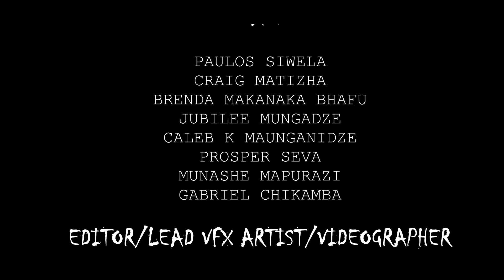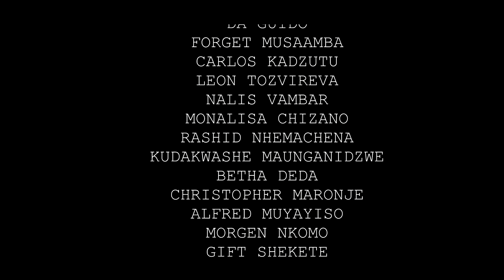| The Darkest Day | Zimbabwean Short movie Action Film A 2022 | Video Flight Films @DanielLasker​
An Intense action Zimbabwean short film by forward Musaamba

I would Be in position to make more video like This (better than this) under the conditions that you have subscribed, and if this video gets 200+ views we will be making part 2 of it.

musaamba forward
mahach morven
siwela paulos
chikwire jefferson and ashly

Director Of photography and vFX artist Forward Musaamba

sci-fi